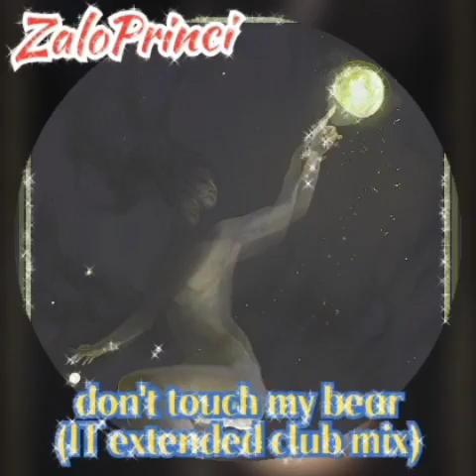ZaloPrinci ps "Continents vol3" Ep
original mix by ZaloPrinci
original remix by ZaloPrinci
unofficial remix by ZaloPrinci